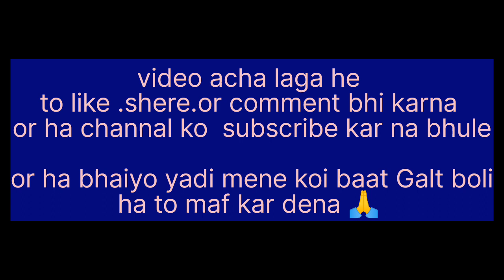क्या || फालतू काम करता है | youtube per 🥺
Hello
 family members kese ho aap sabhi I hop ki aap log mast honge maje me honge To mere peyre bhaiyo mera name he Akash jhariya or yha mera vlog channel he or aaj ke video me motivational bate ho gai he or kuch Dil ki bate

love you mere peyare bhaiyo 😘❣️

Aj vlogs 23

Form :Mp Seoni Keolari (India )Ajvlog23